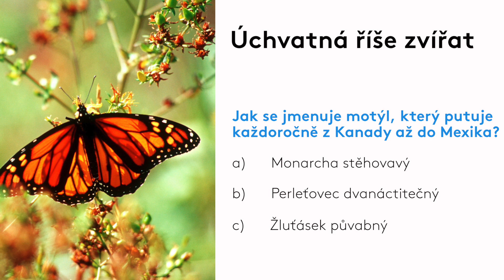Prima ZOOM - Motýl